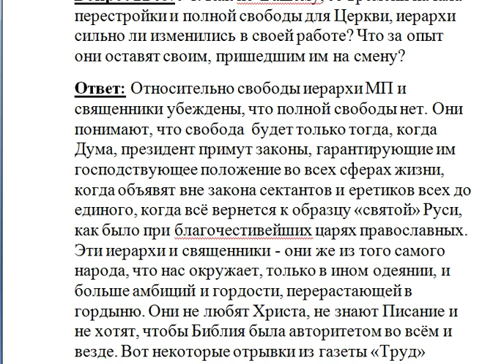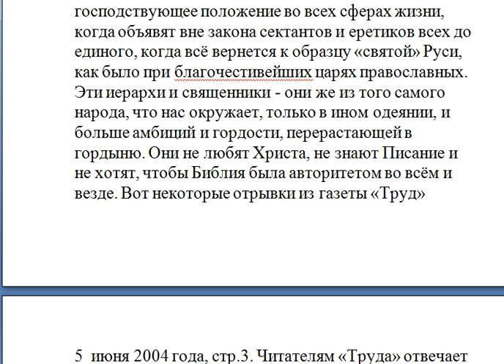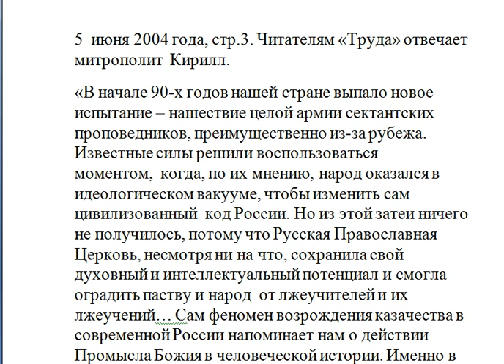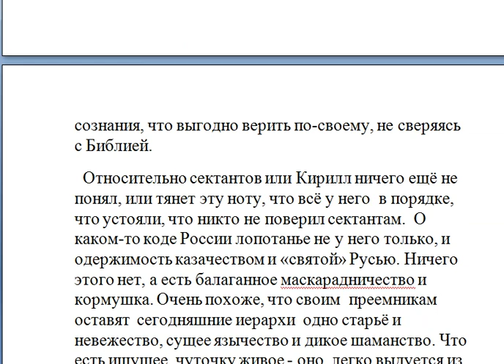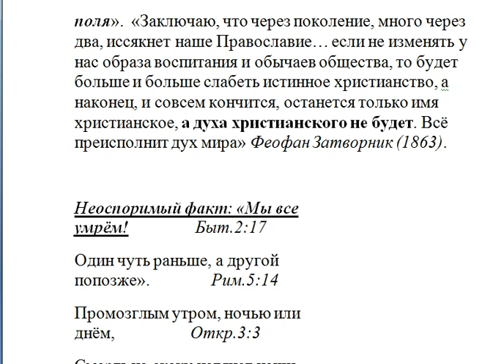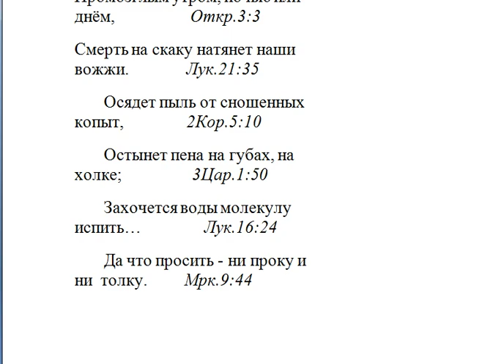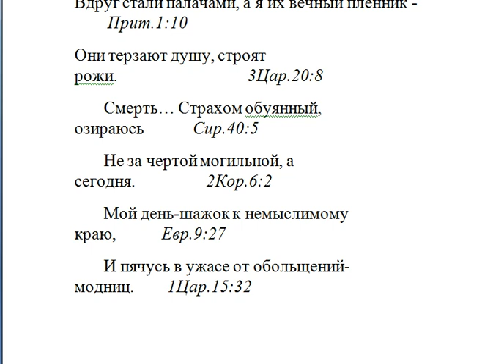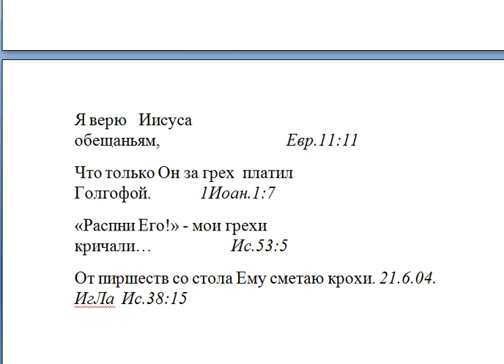Как по Вашему, со времени начала перестройки и полной свободы для Церкви, иерархи сильно ли изменил?